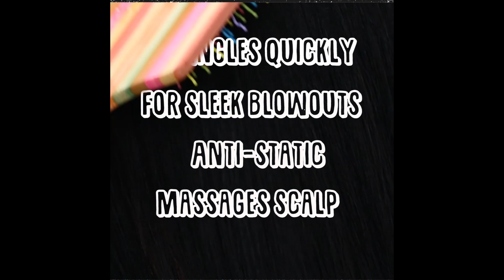How to Make 2 Quick and Easy Braids! | Hair Hacks by Blusher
Looking to change up your boring braids? Try these two adorable styles! Our hair hacks show you how to easily braid your hair in two styles! Which one is your fav?

About Blusher:
Grab your brushes and pick a palette, because, ladies and gentlemen, the class is in session. Bringing you new beauty tricks that will last a lifetime.

How to Make 2 Sweet Summer Braids! | Hair Hacks by Blusher